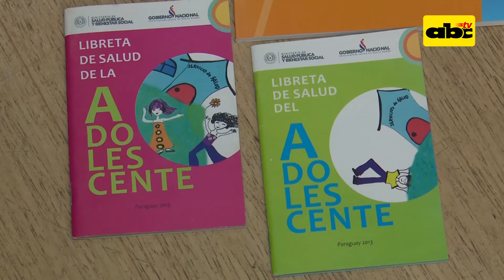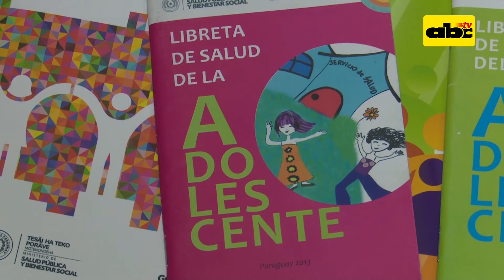Preocupa embarazo adolescente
La mayoría de los adolescentes acude al Centro de Salud por embarazo o accidente de tránsito. Profesionales buscan brindar asistencia integral con consultorios amigables para la adolescencia.